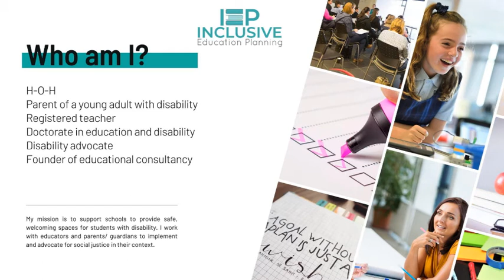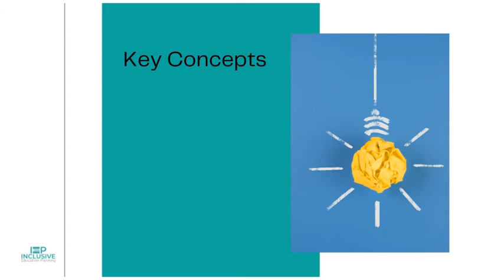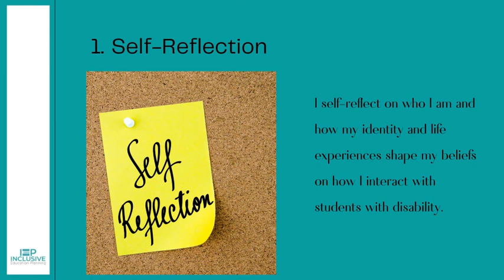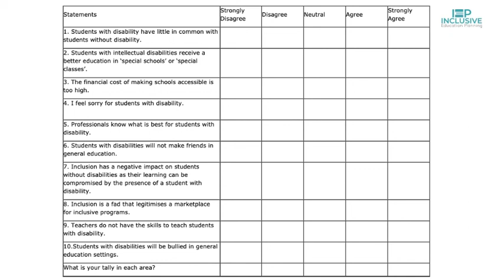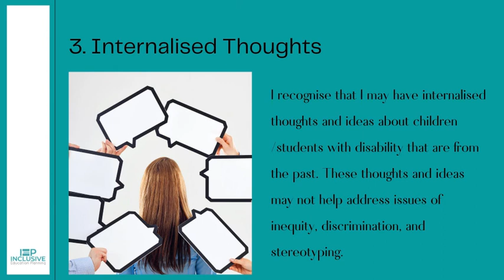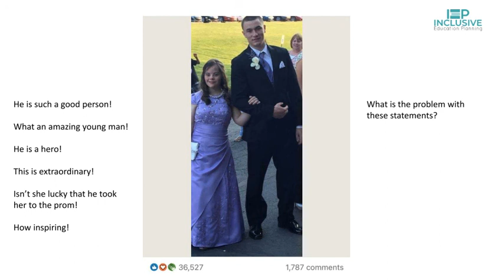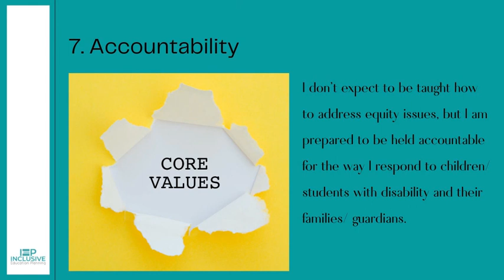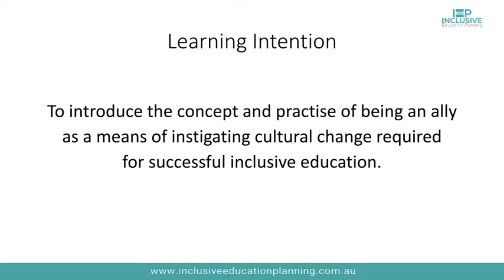2021 Inclusive Education Expo - Ten Steps To Be An Ally To Students With A Disability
Presented by Leanne Longfellow (Parent, Teacher, Educational Consultant & Academic Researcher).  This session looks at what being an ally means using your position and capacity to address structural inequality that works against the inclusion of students with disability. In this session, participants will be introduced to the following ten steps to being an ally to make their classroom a safe, welcoming space for students with disability.